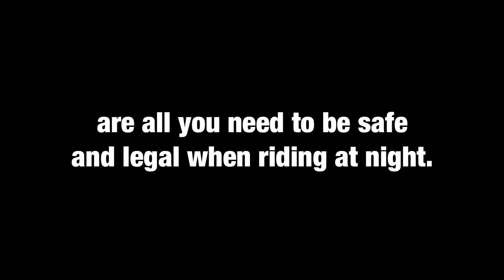Tell Me About Your Bike Lights!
On this episode of "Tell Me About Your Bike Lights!" we meet a master of light, a Klingon warrior, and...a normal person.

See and be seen! Oregon law requires people riding bikes during low-visibility conditions to have a white front light and a red rear light or reflector.